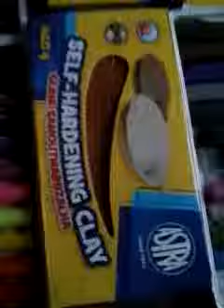Fnaf to moda nad modami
Ten kanał pisze że ma jeden film nazywa się Mariusz mari to kanał mojego energicznego 8 letniego chłopaka Mariusza (przezwisko kitek)